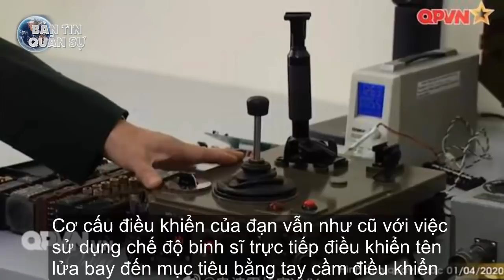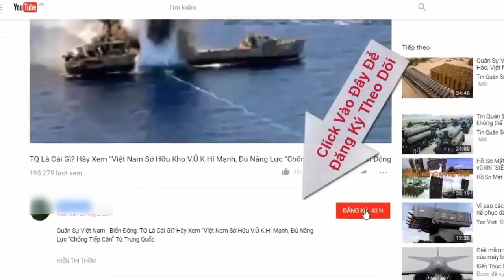Trung Quốc thán phục Việt Nam tự nâng cấp tên lửa thời Liên Xô | Tin Quân Sự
Mới đây, những hình ảnh về loại tên lửa chống tăng CTVN-18 do Việt Nam tự nâng cấp xuất hiện trên sóng truyền hình đã thu hút sự quan tâm rất lớn đối với những người yêu khoa học quân sự. Sina của Trung Quốc cũng đã "soi" khá tường tận về loại tên lửa này của Việt Nam.